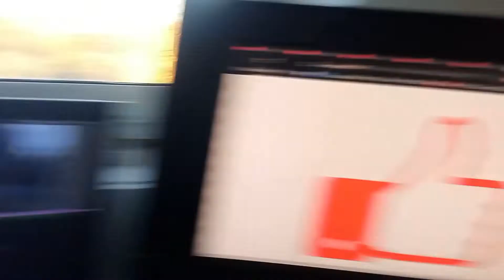The End - A New Beginning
The End is something i have wanted to make for ever. It essentially is a Etho's Lab inspired Let's play. There are a lot of reasons why i have wanted to do this. My love for Mincecraft and the good old episodic content of the olden days. There was a lot holding me back on this. But none of that matter if you are not making what you love. So here have this 'The End' something i hope to keep up at least semi regular. Cant promise more then one episode per month though.

This video was powered Slimecicle and Slmccl.
This video was inspired by Youtuber's Etho and BdoubleO100!